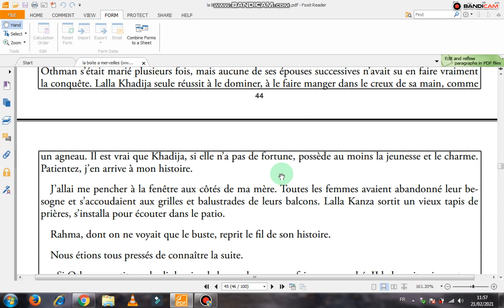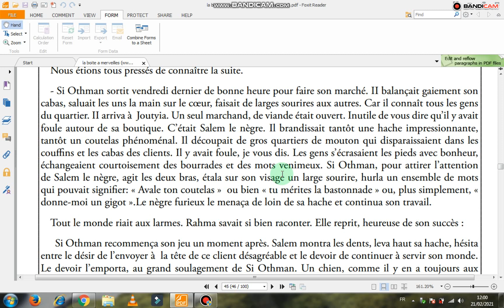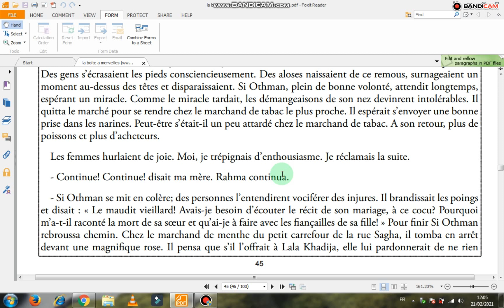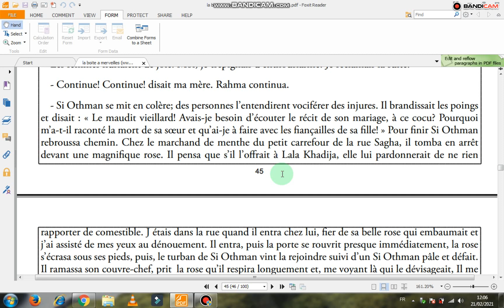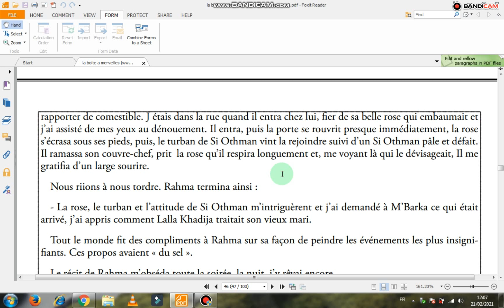la boite à merveilles si othmane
prof​​​ hassani ichra7 lik kolchi
matnsawch abonné
prof hassani